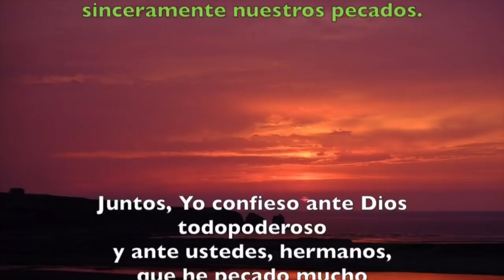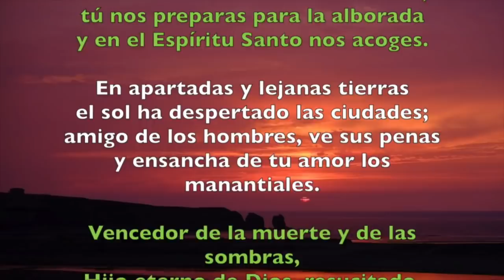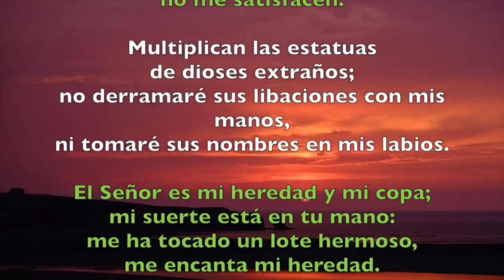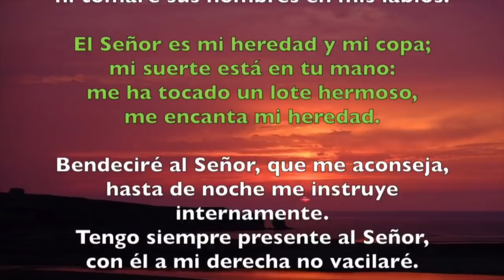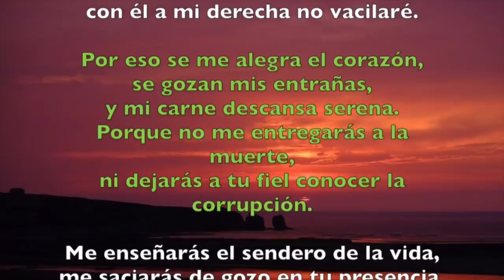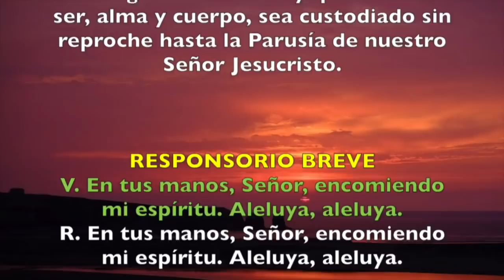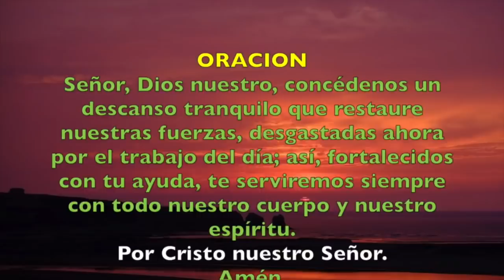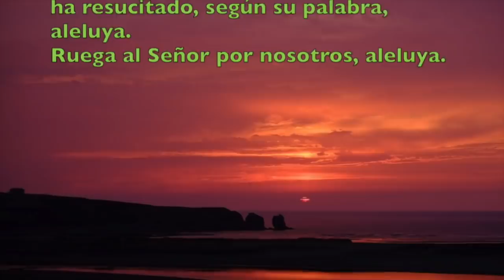Oración de la noche (Completas) JUEVES 07 DE MAYO 2020 | Padre Sam | Produccion Crisol